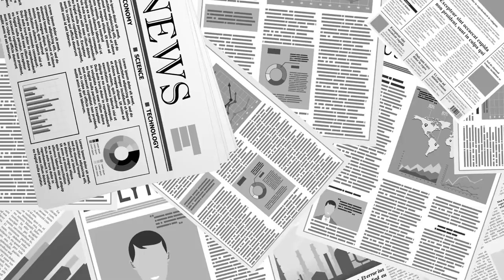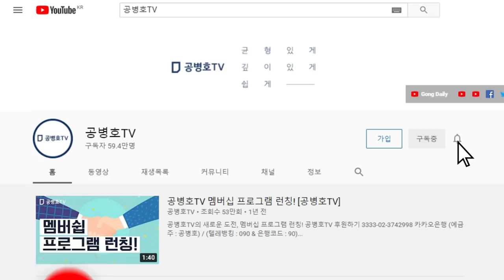인성이 바닥... [공병호TV]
Bitcoin : 3MTW849AkP2ftLeSK2teZHMmzLu7Z83s9U